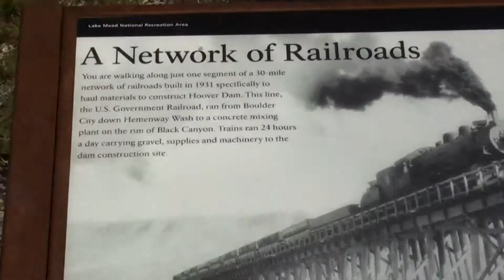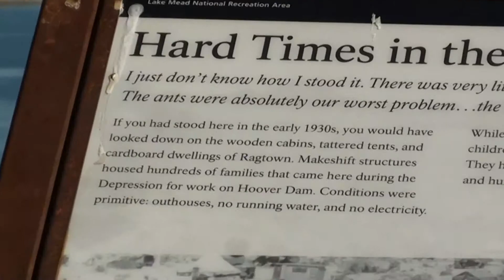Railroad pass trial adventure.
Steve and Mark, Railroad Tunnel Trail -- Hoover Dam -- Hoover Dam Bypass.